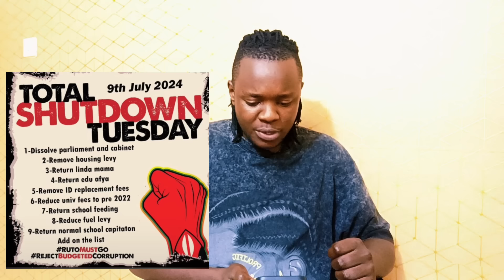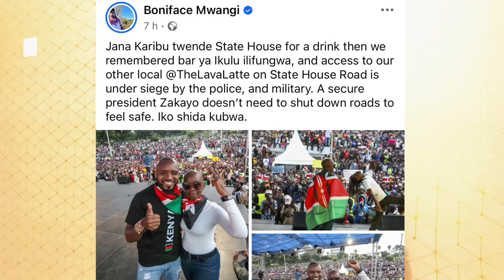TERROR STRIKE!! Military QUICKLY Barricades STATEHOUSE Road as Ruto FAMILY Rescued From GEN Z Squard